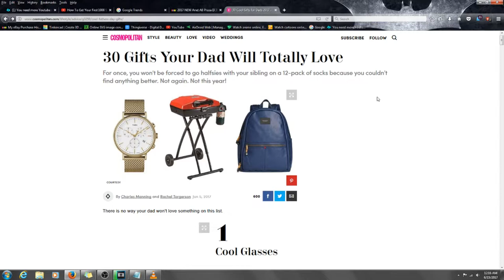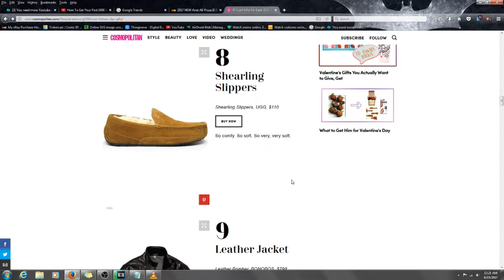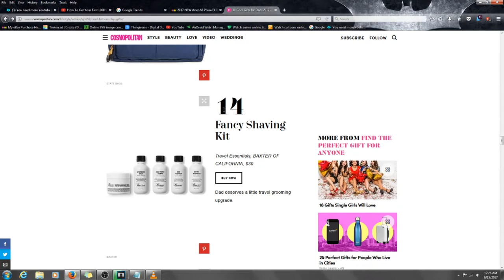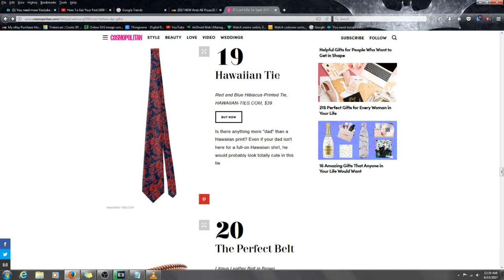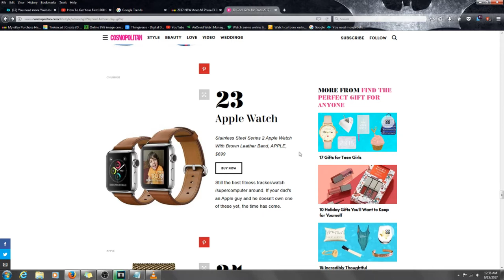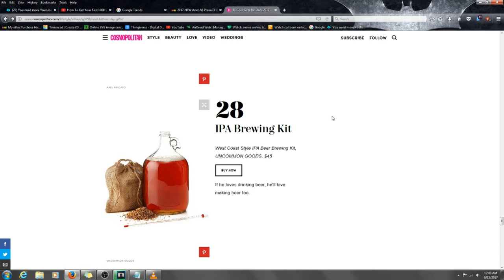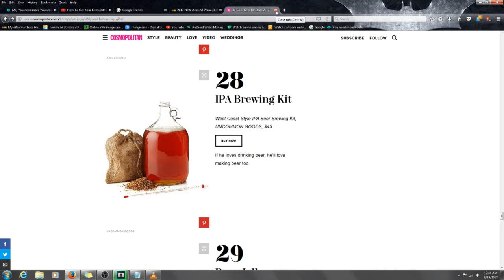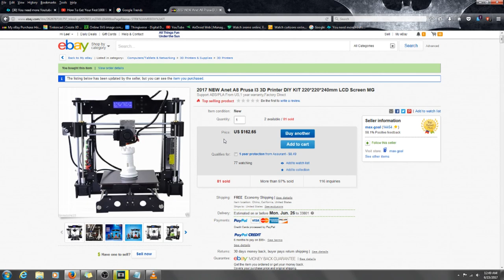Father's Day Gift Ideas!!!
Hello everyone in this video I give my opinion on Father's Day Gift and tell you what I think would be a good Father's Day Gift.